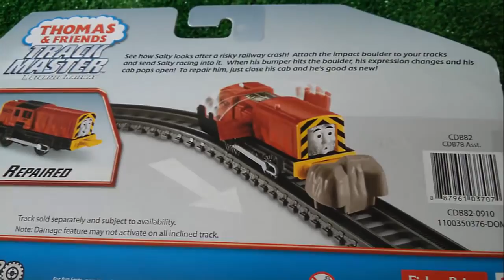Unboxing TRACKMASTER SALTY - Thomas and Friends Toy Trains for Kids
This Youtube video episode is about Unboxing Unboxing TRACKMASTER SALTY - Thomas and Friends Toy Trains For kids